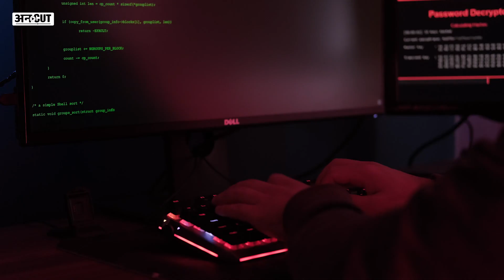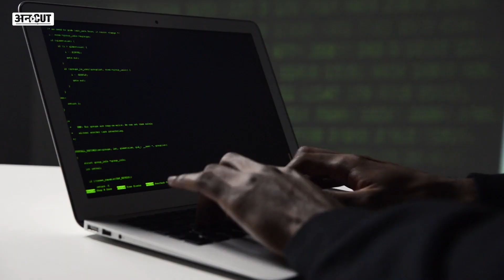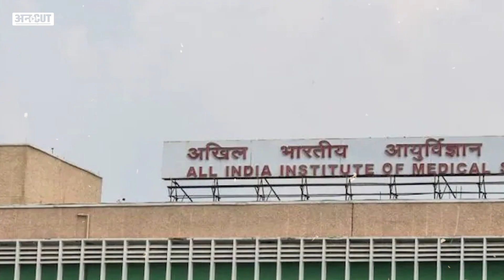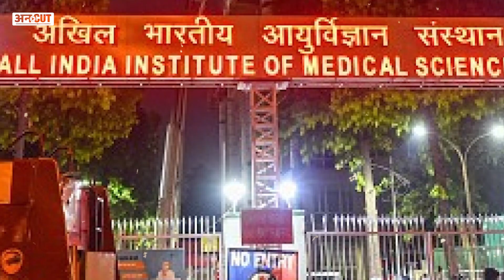AIIMS Cyber Attack: क्या Hospital पर Cyber Attack होने से जा सकती है किसी Patient की जान? | Uncut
AIIMS Cyber Attack: क्या Hospital पर Cyber Attack होने से जा सकती है किसी Patient की जान?

देश की राजधानी दिल्ली में ऑल इंडिया मेडिकल इंस्टिट्यूट (DelhiAIIMS) का सर्वर 23 नवंबर को हैक (AIIMSHack) कर लिया गया.अब सवाल ये की कितना इंपोर्टेंट होता है किसी भी हॉस्पिटल के लिए उसका डाटा? क्या डाटा लीक होने से उस हॉस्पिटल के पेशेंट के लाइफ पर कोई इंपैक्ट पड़ेगा? इन सब बातों को जानने के लिए देखिए uncut की ये रिपोर्ट.

00:00 Introduction
01:00 chapter 2
02:00 chapter 3